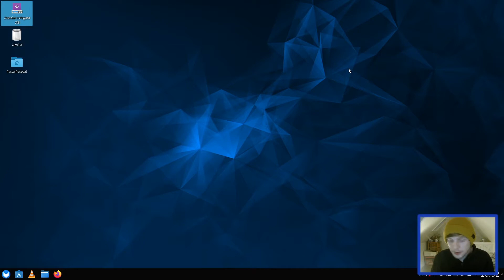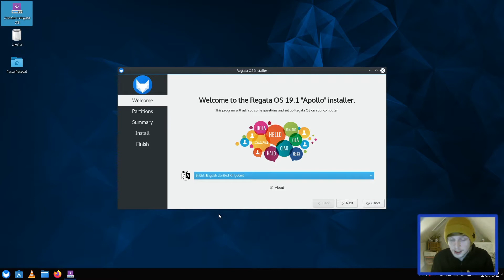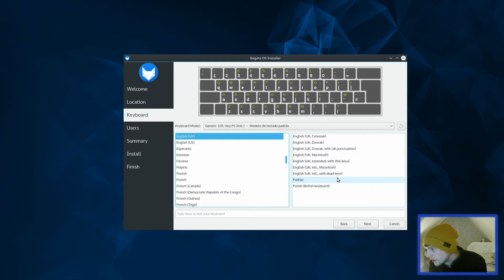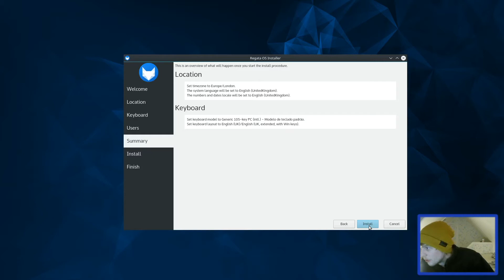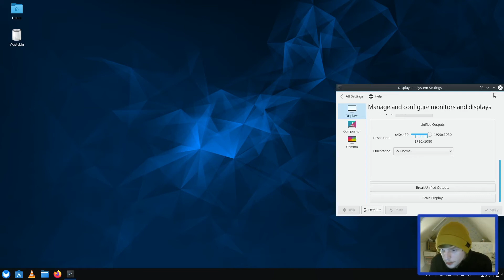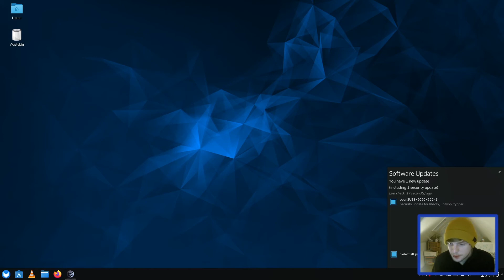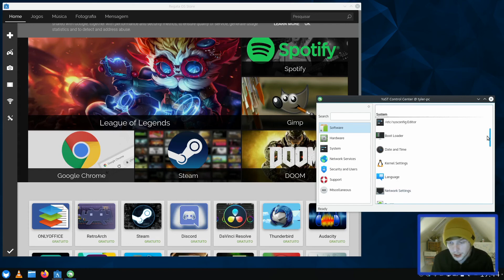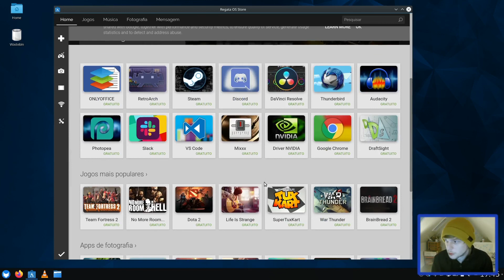The Distro Spinner #4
After a rather underwhelming pick last week on The Distro Spinner I jump back on the saddle for episode 4! In this video we spin the wheel and go through the installation process of the Linux distribution. I will be following up in a week with my review and final thoughts of this distribution.